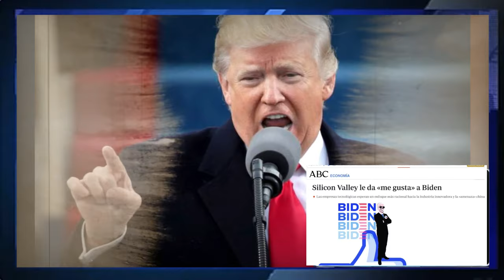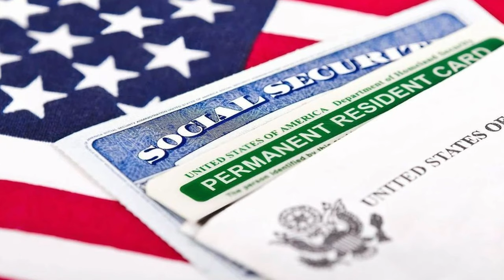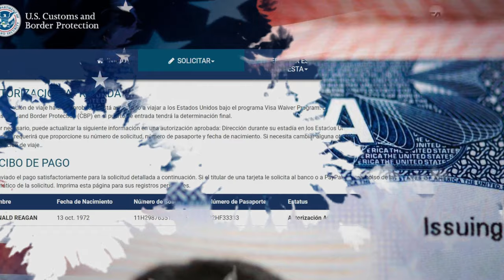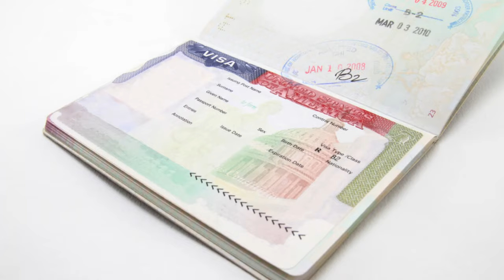🚨🚨 EXCELENTES NOTICIAS PARA EL TITAN DONALD TRUMP. ESTADOS UNIDOS DE AMÉRICA